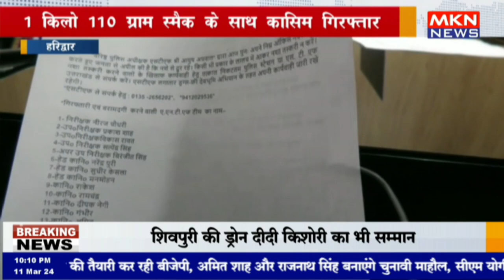हरिद्वार - 1 किलो 110 ग्राम स्मैक के साथ कासिम गिरफ्तार